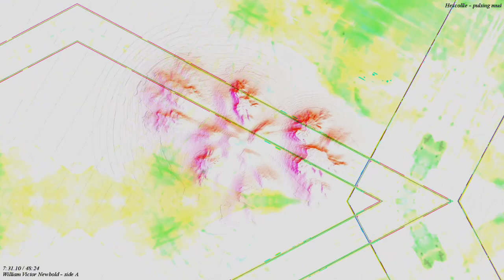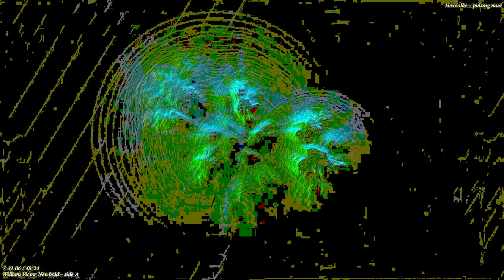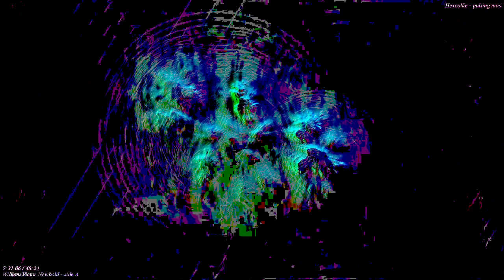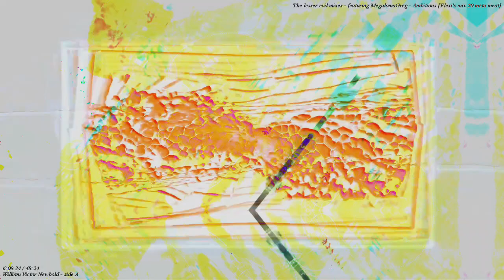[EPILEPSY WARNING] Movie 22 11 22 03h35m08s *Photosensitivity Warning*